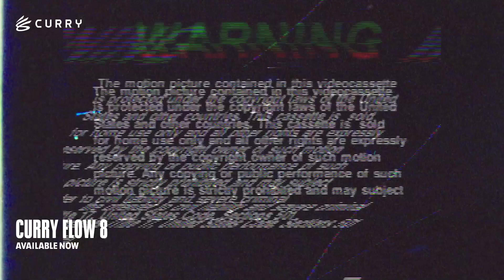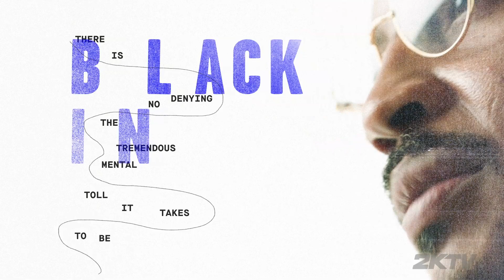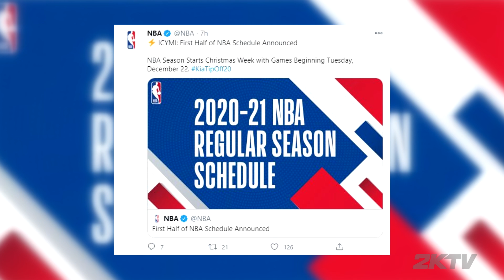Shaquille O'Neal - NBA 2KTV S7. Ep. 16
This week we are joined by NBA 2K broadcaster & Hall of Famer, Shaquille O'Neal! Plus, Carmelo Anthony speaks up with UNINTERRUPTED and we showcase YOUR Top Plays!